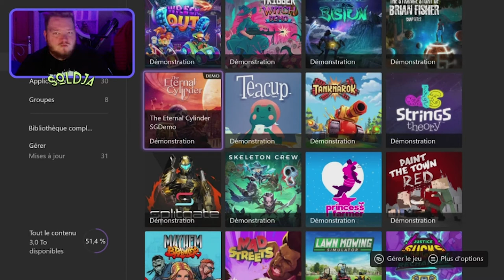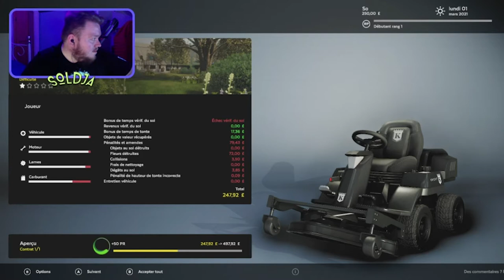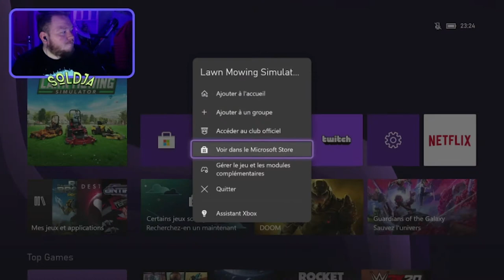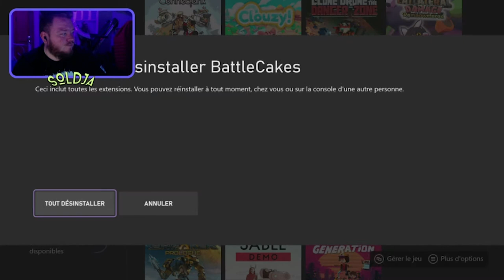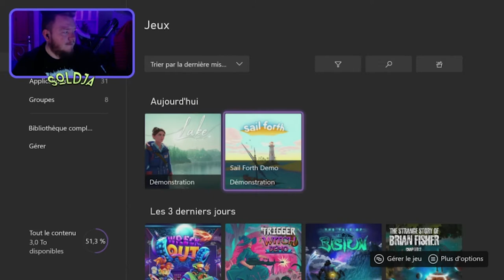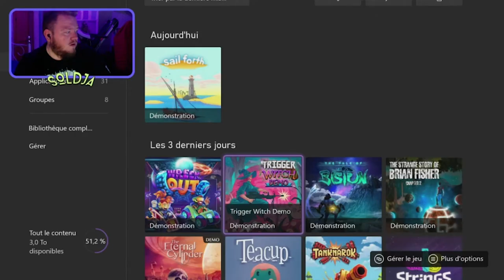Tondre la pelouse Simulator (GAME or OOF #1 E3 2021)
C'est l'heure du DUEL Nouveau concept de vidéo, GAME or OOF on lance plusieurs jeux et on valide ou non si ils sont cools, 1er épisode avec les Demos E3 du Summer Game Fest 2021 sur Xbox avec des jeux comme Lake / Trigger Witch / Mad Streets ou le temps attendu Lawn Mowing Simulator

Tu es capable de Like la vidéo et soutenir la chaine ? merci bro

C’est quoi la suite ? Prog

⚜️ 3.870
1 vidéo tous les jours à 16H20, nombre de jours sans accident ? 17

00:00 Règles de la vidéo
1:57 Lawn Mowing Simulator
9:46 Mad Streets
14:16 Battlecakes
15:56 Lake
20:38 Sail Forth
21:44 Trigger Witch